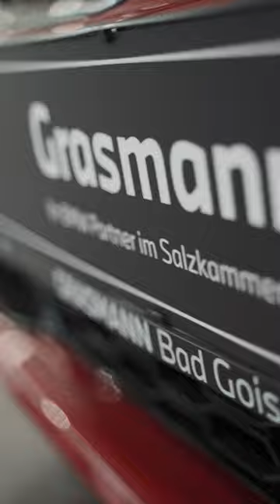Willkommen bei BMW Grasmann! 📍 Bad Goisern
Wir präsentieren mit Stolz das neue Logo, stellen unser Team vor und zeigen Eindrücke
aus dem Autohaus. Viel Spaß! ✌🏼💙

Soundtrack:
Showroom @bmwgrasmann